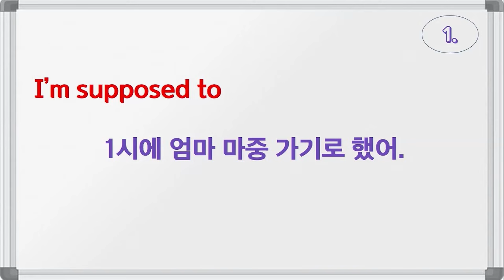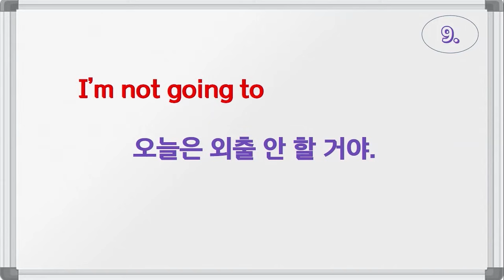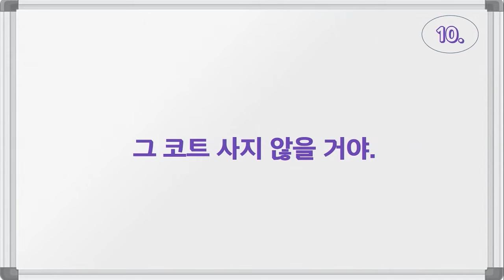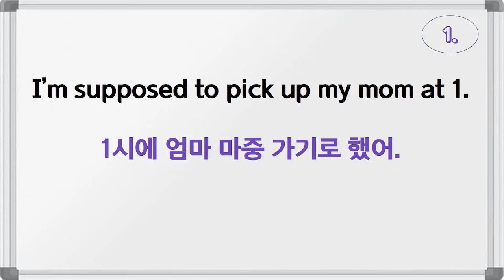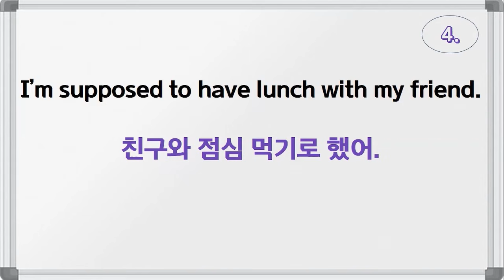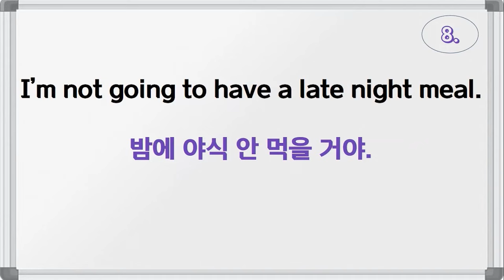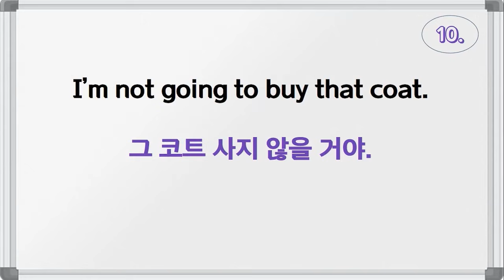I'm supposed to~(~하기로 했어) / I'm not going to~(~하지 않을 거야) / 패턴영어 시즌3 (74일 째)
자율 수강료를 후원해 주시면 강의 제작에 큰 힘이 됩니다.
■자율 수강료: 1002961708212(우리은행)■